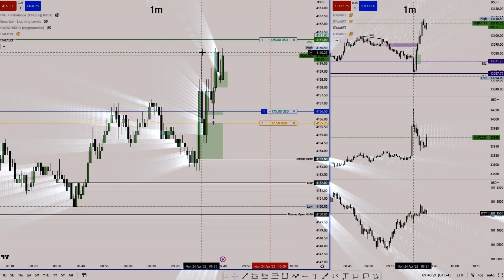Trade LIKE your BOSS